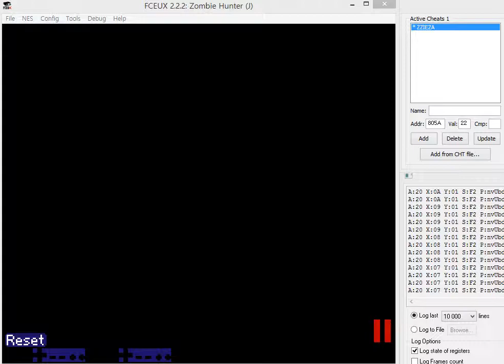[NES] zombie hunter - cheat 805A:22